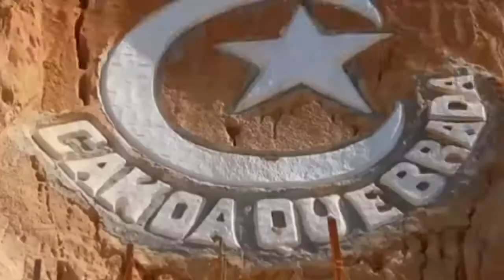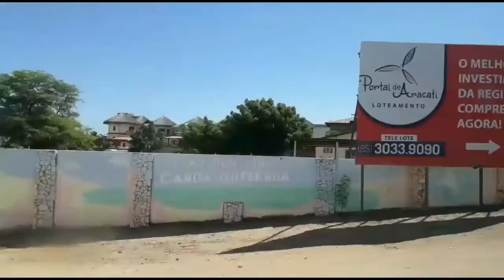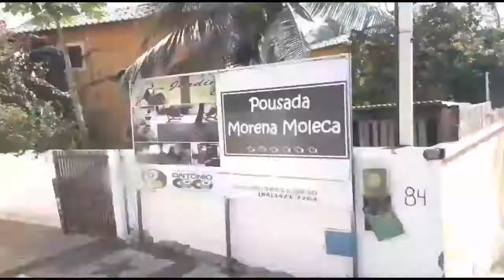Canoa Quebrada Aracati